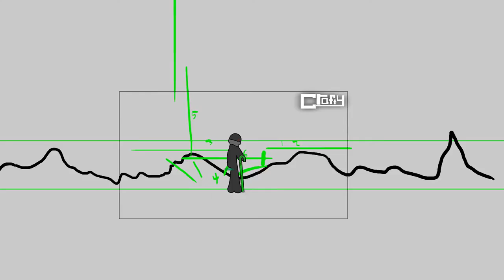practice animation #4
This is an animation that i am currently working on, but since i havent posted in a while here is a preview :)